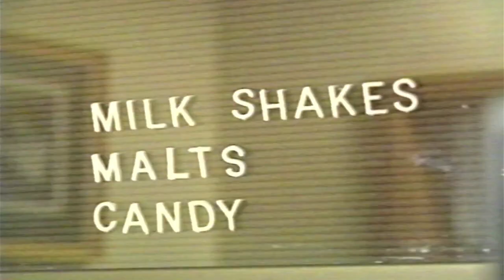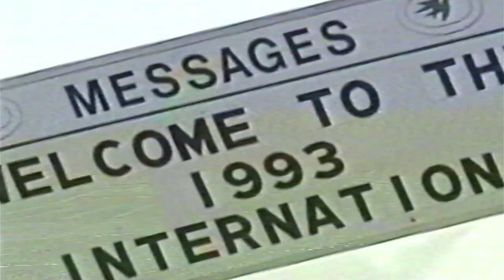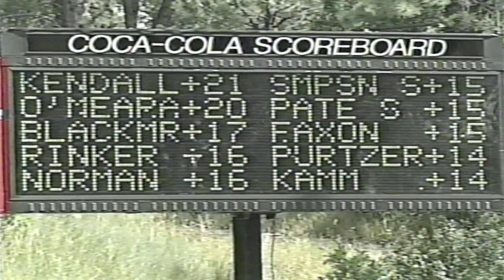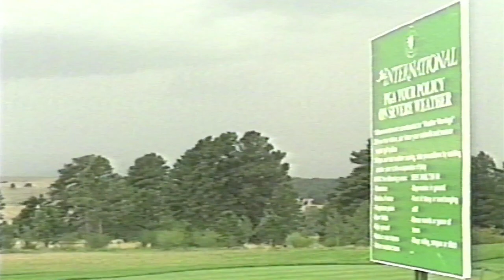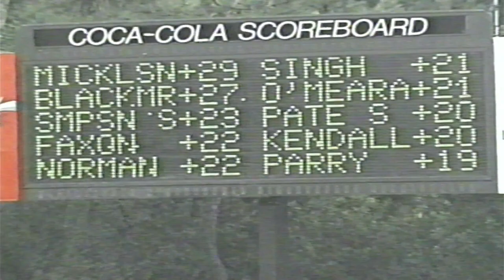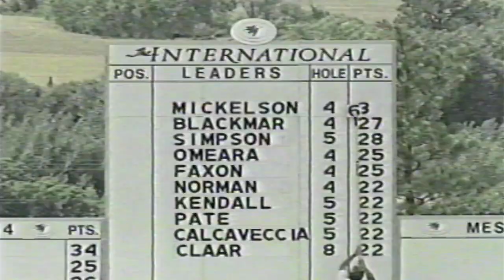Phil Mickelson Wins the 1993 International | Highlights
The following is some highlights from the 1993 International where a young Phil Mickelson defeated Mark Calcavecchia by 8 points.

If you want to skip, Phil Mickelson appears in the video at 13:30